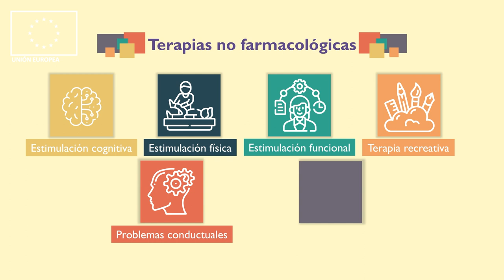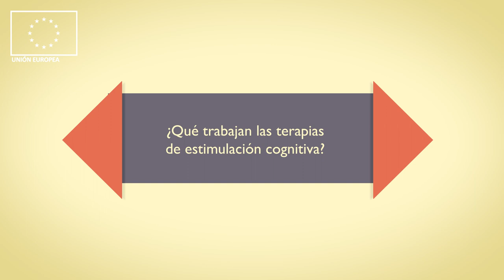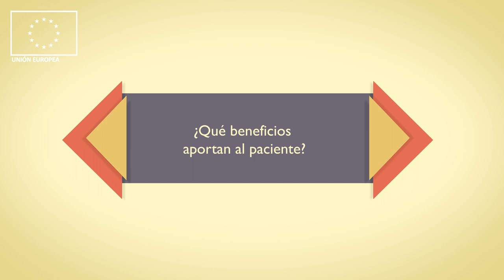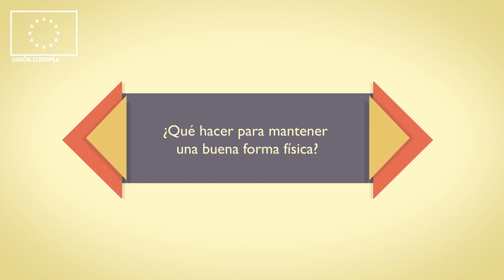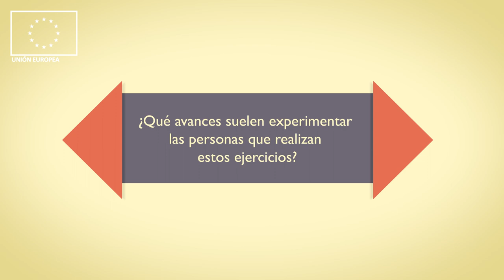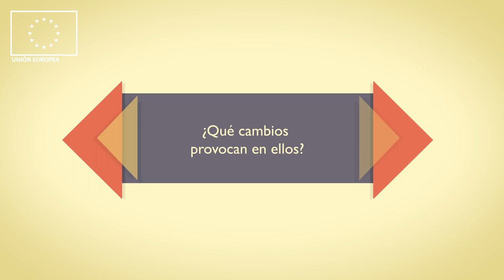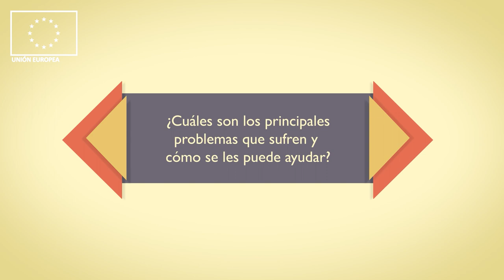06 Abordaje enfermedad de Alzheimer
Microespacio centrado, especialmente, en tratamientos no farmacológicos que no sustituyen medicamentos y que deben ser complementarios en el tiempo. Intervienen D. Roberto Suárez, neuropsicólogo y Asesor y Responsable de Formación de la Confederación de Alzheimer de Andalucía y Dª Miriam Guillén, psicóloga del Centro de Día Dolores Castañeda de San Fernando (Cádiz).